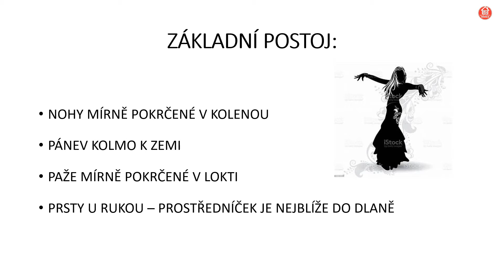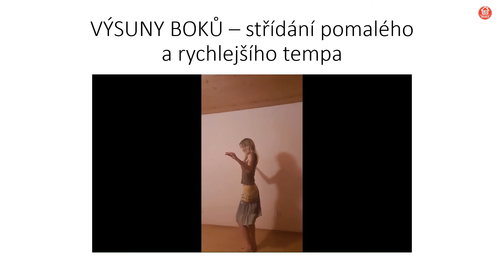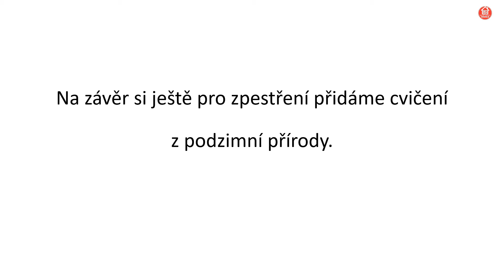Belly Dance 2 – postoj, výsuny boků a kroužení Amarin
Břišní tanec neboli orientální tanec je velmi prospěšný našemu zdraví. To vám dnes předvede naše Martina z kroužku Břišní tanec :-)

Po pořádné rozcvičce, kterou jsme si zkusili minule, se dnes vrhneme rovnou na cvičení. Tak si ho pojďte užít a přitom si zlepšovat své zdraví :-)